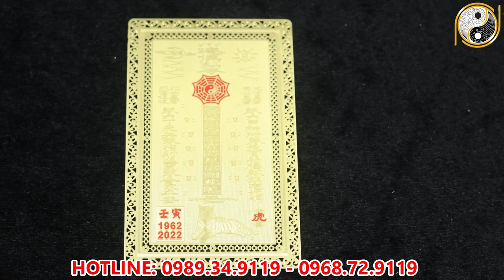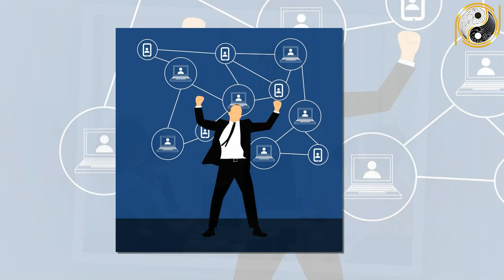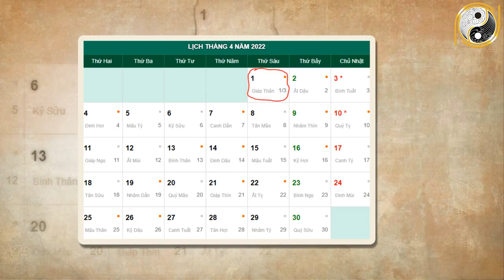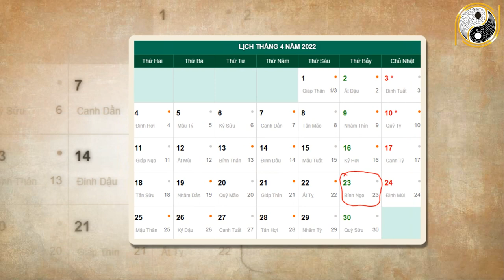Tử Vi Tháng 3 Âm Lịch Ất Mùi 1955 May Mắn, Giàu Có Gánh Lộc Về Nhà,Trả Sạch Nợ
01. Linh phù giải hạn
02. Hồ lô hóa giải Ngũ Hoàng
03. Mai Hoa Phú Quý
04. Gương bát quái tinh cầu
05. Kim bài thái tuế 2023
06. Vòng tam hợp Dần Ngọ Tuất
07. Vòng tam hợp Thân Tý Thìn
08. Vòng tam hợp Hợi Mão Mùi
09. Vòng Tam Hợp Tỵ Dậu Sửu
10. Bát bảo tâm kinh
11. Minh Quang pháp bảo cầu
12. Minh Quang pháp bảo lục giác
13. Tỳ Hưu Lộc Tài (Đồng)
14. Tỳ Hưu Khai Vận ( Bạch Ngọc)
15. Bách Niên Tụ Tài ( tụ tài lộc)
16. Song long ngọc ấn ( ấn thăng quan)
17. Kim bài ngũ Lộ Thần Tài
18. Hồ lô bình an ( treo xe)
19. Móc khóa văn xương
20. Ống bút văn xương gỗ đào
21. Bút văn xương gỗ đào
22. Bút văn xương gỗ đào nhỏ
23. Hoa mai kim tiền ( mạ vàng )
24. Các vật phẩm phong thủy khác Tử Vi Tháng 3 Âm Lịch Ất Mùi 1955 May Mắn, Giàu Có Gánh Lộc Về Nhà,Trả Sạch Nợ